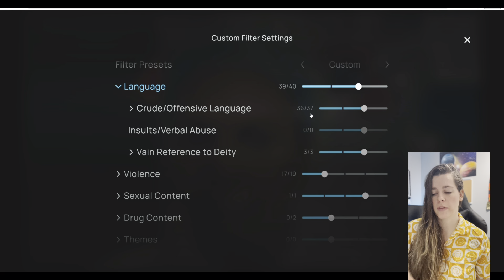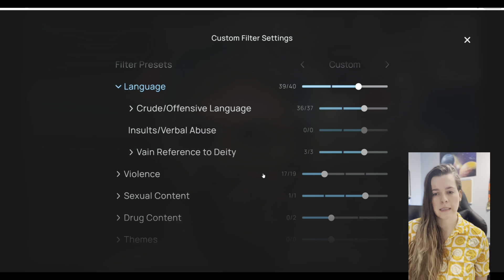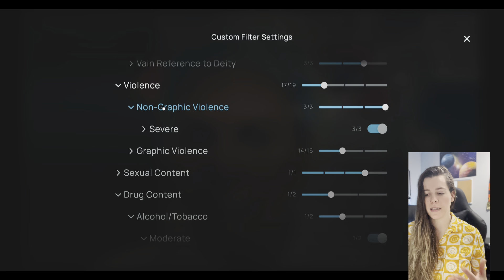Advanced Filter Settings 2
Hello Everyone! In this video I will show you how to go into our advanced filters once you start a movie. You can customize your filter settings here and even watch scenes we cut to see if you want to keep them in or not. Hope this is helpful, and if you need a more advanced tutorial we have one in our help center.